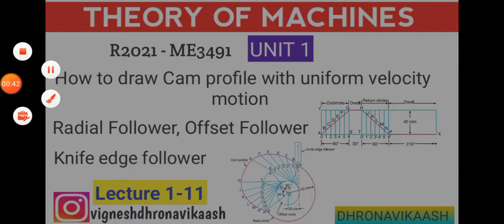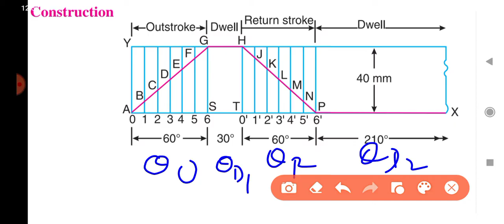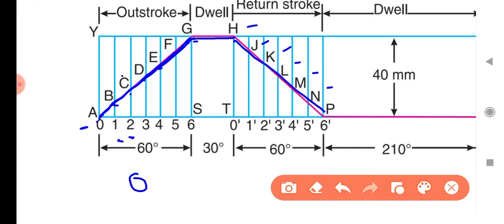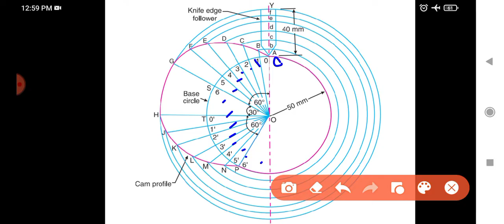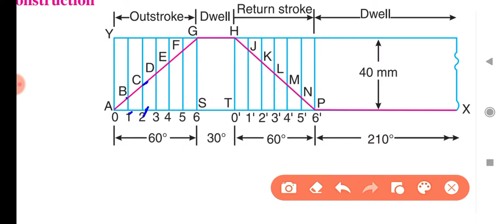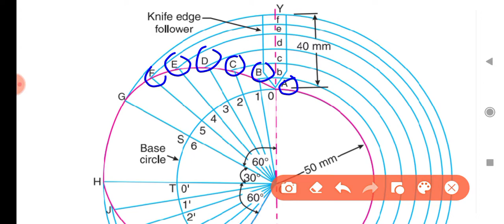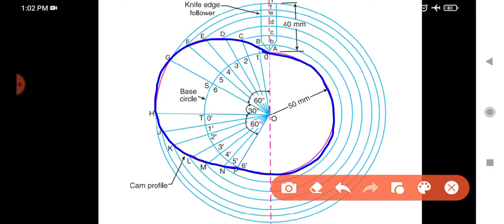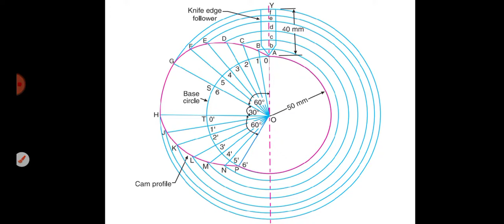L1-11 | How to draw Cam profile for UV Motion with knife edge follower | TOM R2021 | Dhronavikaash